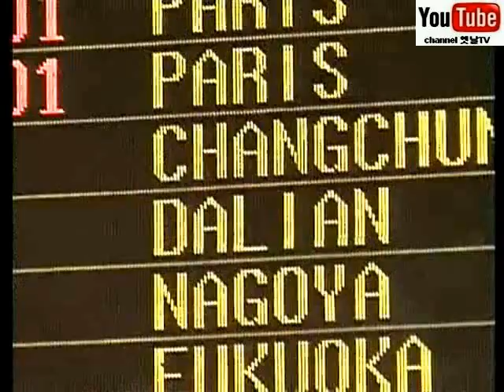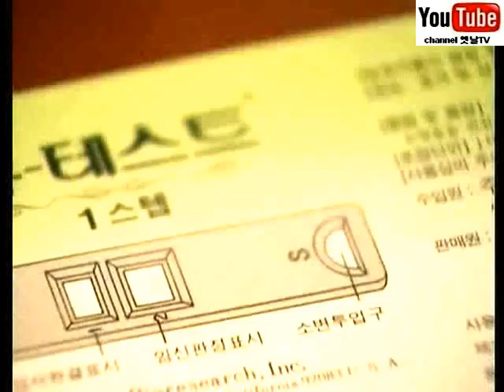[옛날TV] 수민 - Sugar 슈가 드라마 '초대' OST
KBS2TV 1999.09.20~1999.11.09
메인 주제곡 Sugar(슈가) - 수민